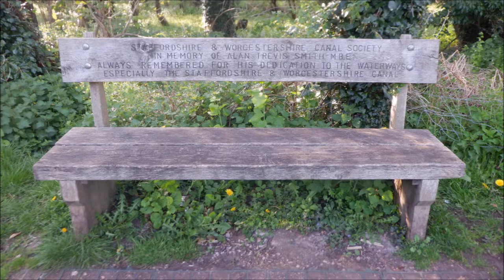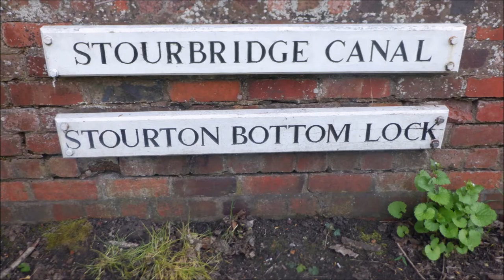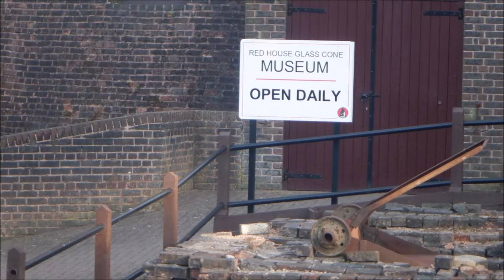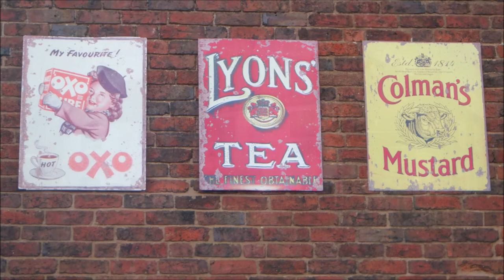Kinver to the Fens Pool Nature Reserve 2022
Kinver to the Fens Pool Nature Reserve 2022 ( Random Footage and Photgraphs )
A Walk along The Staffordshire and Worcestershire Canal from Kinver to join the Stourbridge Canal at Stourton and continuing to The Fens Pool Nature Reserve in Pensnett, Dudley.